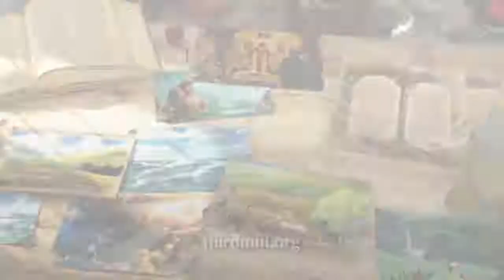Teaching False Doctrines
Why does the New Testament speak so strongly against teaching false doctrines?
Nicholas Perrin, Ph.D.

You know, one of the most surprising New Testament books is the book of Galatians. And I say it's surprising because this is Paul's first letter — at least I believe it's Paul's first letter — and I think about how he starts. He starts without a greeting. And every Greek letter is supposed to have a greeting — "Hey, how are you doing?" He skips that and he goes right to the punch, "I am astonished at you Galatians that you are so quickly turning to another gospel — which is no gospel at all." And then Paul goes on to say, "If anyone listens to a gospel other than the one we preached, even if it's an angel, even if it's someone like Gabriel, anathema esto!" — let there be an anathema, an excommunication, on such a person. What Paul is saying in his very first letter is that truth matters. And the reason he writes Galatians is because there are well-meaning people following up on his ministry who are saying, "Well, you know, if you really want to be right, if you want to be on the inside, you Gentiles, you need to be circumcised, and we can help you with that." And Paul says, "Stop! That's false teaching." And you say, isn't Paul overreacting? Not at all, because Paul sees the very gospel as being imperiled by their insistence of bringing about a fuller gospel through the rite of circumcision. So, for Paul, the security of the gospel is so important and it plays out not just into notions but in practices like circumcision. As we continue to walk through the New Testament chronologically, we see that false teaching is a recurring theme again and again. It occurs in Hebrews, in Jude and Revelation. Here's why this is such an important topic, it is because people on the outside you can deal with. You say they're not like us, the people who persecute us. Okay, we'll huddle together, we'll proclaim Christ faithfully. We're not going to buckle on that. But we know how to deal with that. What is much more problematic is the wolves in sheep's clothing because then they can sow confusion; there's an element of trust there that they can build on. And if the gospel can be deconstructed by simple moves — and maybe people who are well-meaning , again, not vicious people — then this is something that has to be stopped right away. Paul saw that. The apostles saw that. Jesus saw that. And Jesus makes the final appeal. He says at the end of the day by their fruits you will know them. When it comes to false prophets, you will have them. They'll be part of the tribulation, and so it's not going to be easy. But look at the character of their life. Whatever they say, before you take that on board, contextualize it in who they are. The Bible makes a big deal out of false teaching because it's such a dangerous element and continues to be such a dangerous element in the church today.